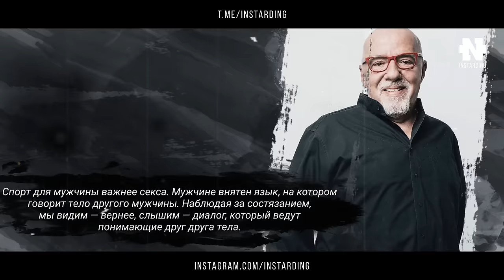Эти слова поражают своей мудростью! Цитаты Пауло Коэльо о самой сути жизни!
Пауло Коэльо — бразильский писатель. Опубликовал в общей сложности более двадцати книг — романы, комментированные антологии, сборники коротких рассказов-притч. На постсоветском пространстве прославился после книги «Алхимик», которая долго оставалась в первой десятке бестселлеров.